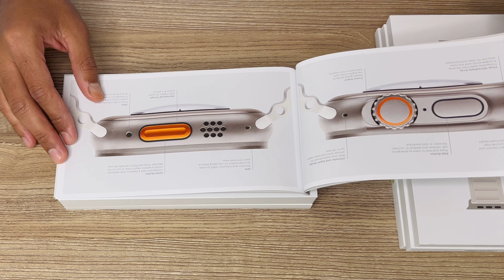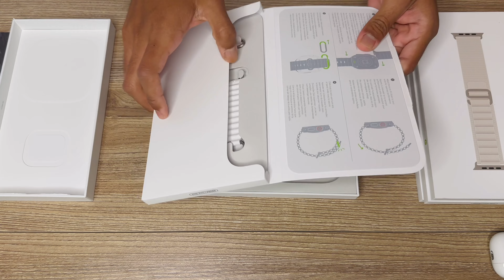Apple Watch ultra - AirPods Pro 2nd Gen. Unboxing en español